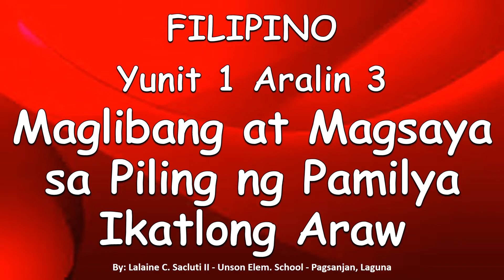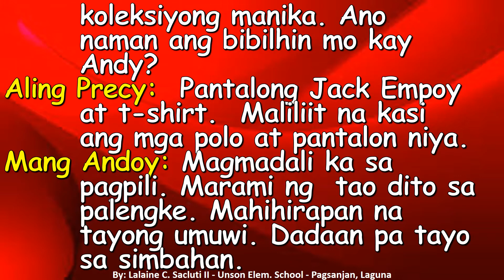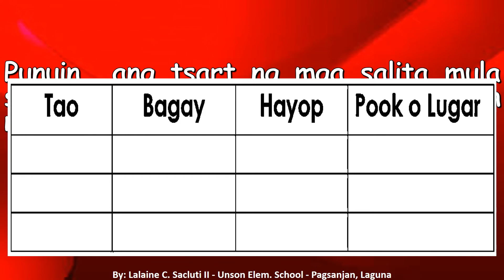FILIPINO YUNIT 1 ARALIN 3 Maglibang at Magsaya sa Piling ng Pamilya C